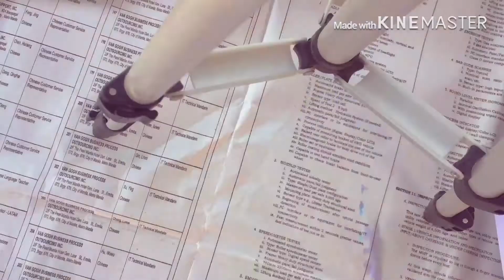Calligraphy | DIY | watercolor